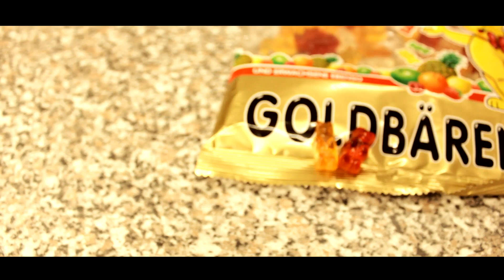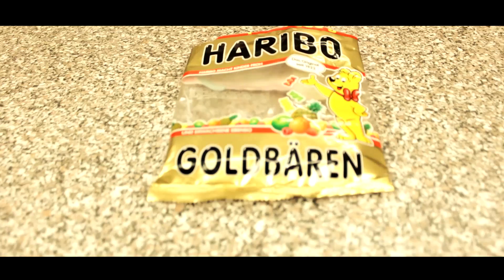Gummibärchen? - Kurzfilm der Kreativ-AG der Grundschule Edesheim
Erdacht, geplant und gedreht mit Kinder der dritten und vierten Klasse in der Kreativ-AG der Schule am Sultmer - Außenstelle Edesheim.
Gedreht wurde der Kurzfilm an einem Tag im Kiosk B3-Allerlei in Hohnstedt. Vielen Dank nochmals an die Besitzer des Kiosks!

Weitere Film- und Musikprojekte findet ihr auf meine Channel oder